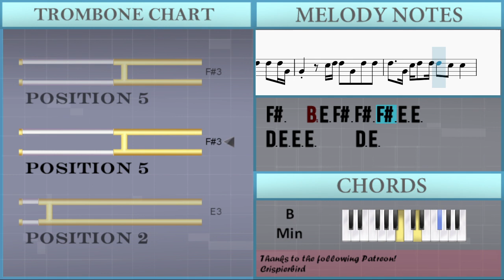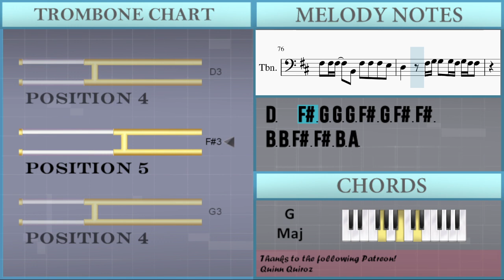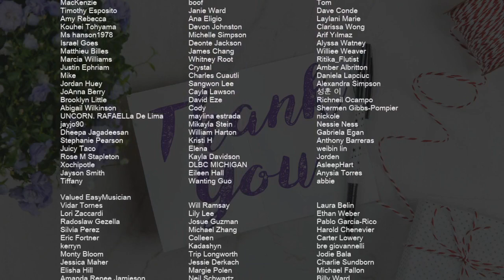How to play Diamonds by Rihanna on Trombone (Tutorial)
Comment and let us know how the videos have helped you. It keeps us going! :)The easiest way to learn how to play Diamonds by Rihanna on the trombone. It's a trombone tutorial for Diamonds by Rihanna.

EasyMusicLesson teaches you to play the your favorite instrument, through easy and simple animation so that you too can learn how to play Diamonds by Rihanna on the trombone easily. A trombone tutorial with visual animation graphic.

Chords of Trombone arrangement:
G Maj   B Min   A Maj   G Maj   B Min   A Maj   F# Min   G Maj
B Min   A Maj   F# Min   G Maj   B Min   A Maj   F# Min   G Maj
B Min

Melody notes of Trombone:
B2 B2 F#3 B2 B2 F#3 F#3
F#3 F#3 B2 B2 F#3 F#3 F#3
F#3   F#3 F#3 F#3 F#3 F#3 E3
E3 E3 E3   E3 E3 E3
D3 D3 E3 E3 E3 F#3
B2   E3 F#3 F#3 B2 F#3 F#3
F#3   B2 E3 F#3 F#3 F#3 E3 E3
D3 E3 E3 E3     D3 E3
E3 C#3   E3 E3 E3 E3 E3 F#3
B2   F#3   E3   G3
F#3   B2   B2   F#3
F#3 E3 E3         G3
F#3   B2   B2 A2 B2 F#3 F#3
E3 E3         G3
G3 F#3 F#3   G3 F#3 B2 G3 F#3
F#3         G3
F#3       B2 G3 C#3
C#3           B2
F#3 F#3 F#3   B2 F#3 F#3 F#3 E3
D3       B2 G3 F#3
C#3           B2
D3   B2 B2 F#3 B2 B2 F#3 F#3
B2 B2 F#3 B2 B2 F#3 E3
B2 B2 F#3 B2 B2 F#3 B2
D3   F#3 F#3 B2 B2 F#3 F#3 F#3
F#3 F#3 F#3 F#3 F#3 E3 E3
E3 E3 E3   E3 F#3 G3 F#3
B2 B2 F#3 F#3 F#3 F#3 B2
E3 E3         G3
F#3         G3
C#3           B2
C#3           B2
A3 B3 A3 F#3 E3 F#3 E3 E3
B2 B2 B2 B2 A2 B2 A2 A2
B2 G3 F#3
F#3         G3
C#3           B2
C#3           B2
D3   F#3 G3 G3 G3 F#3 G3 F#3 F#3
B3 B3 F#3 F#3 B3 A3
B3 B3 A3 A3 B3 A3
A3 B3 B3 A3 A3 A3 G3 F#3 G3
F#3   B3 B3 F#3 F#3 B3 A3